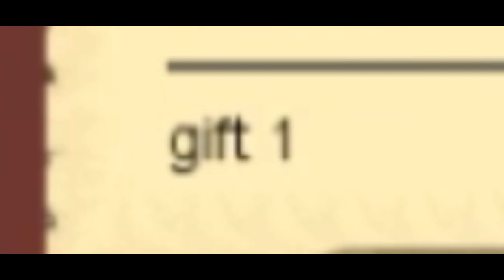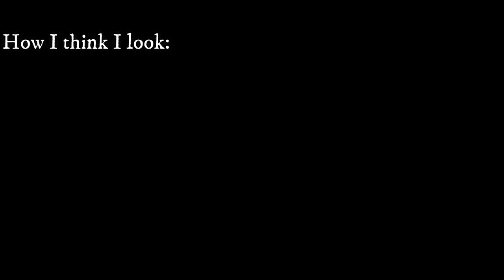Normal Day in Graal 2 : Gift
Story: My friend A and I were having a competition and who win will get a gift, so check out how it will end.

Sorry for pixelated video.

This video was chaos, a lot of meme I put in it and it was during a study week too. I really need to study ;-;